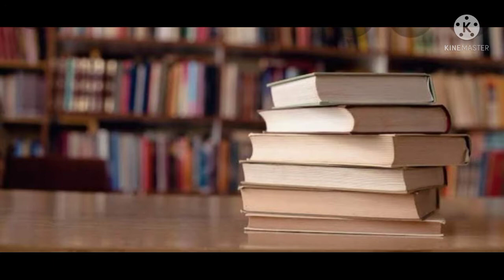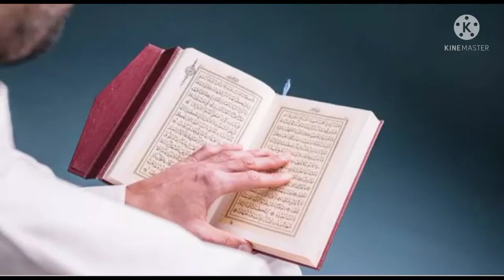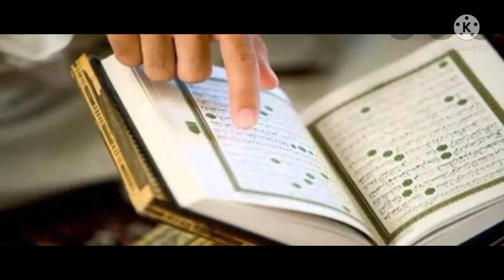what is the True meaning of Perfect Life__--by shaiful islam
motivation#Time Utilization
al is an external drive that's why we always seek it from books or motivational videos or new life or real life examples ,discipline is an inner drive for this reason',time utilization' is more important in our life on the other,we should follow some tips,'secrets success,motivational speech ,motivational bangal video, success history and also setup a future plan'. time utilization#spirituality,thoughts ,spiritual ,emotions, feeling etc.the ultimate purpose of life is peace because only a peaceful mind and heart can be full of love.